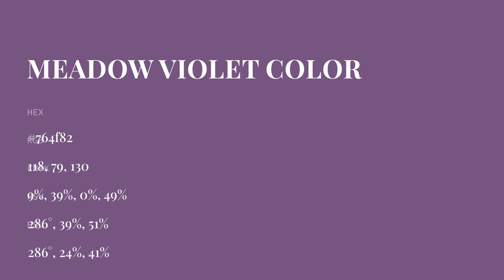Meadow Violet color 764f82 hex color - Violet color - Cool color 764f82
What color is Meadow Violet ? 764f82 hex color - Violet color - Cool color 764f82

Hex 764f82 Color Code is also known as Meadow Violet color.